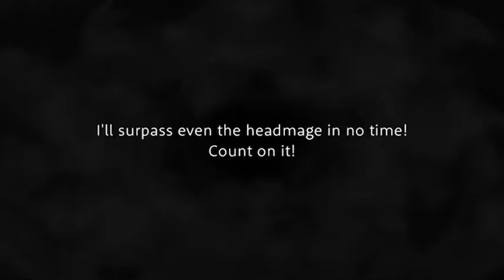Twisted Wonderland, Epel Felmier Card-Specific Ceremonial Robes Voices [Official Translation]